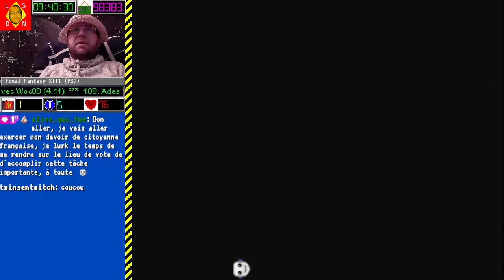[10-04-2022] Final Fantasy XIII [LSDN]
Veuillez m'excuser pour cette courte séquence alors que j'avais prévu d'être en votre compagnie tout le dimanche. Mais la santé m'a jouée un vilain tour : Gastro qui m'aura clouée au lit le restant de la journée. :-(